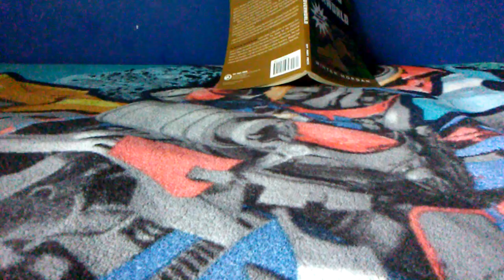Princess Peach Got Rejected!(The Adventures of The Mario Bros EP8 part 1)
.Still. Nothing.